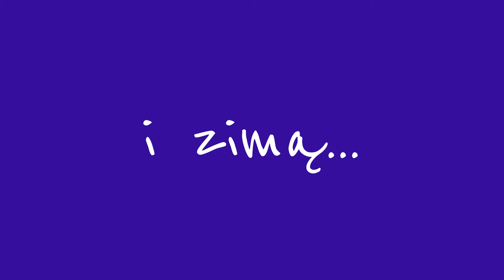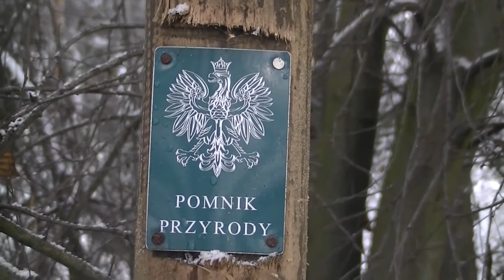Źródło św. Floriana, Kochlew 2013